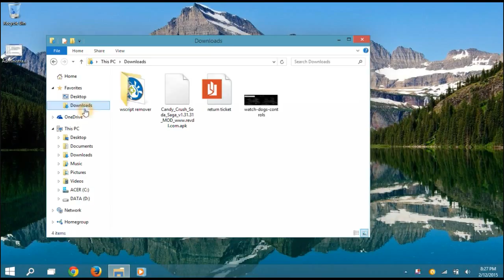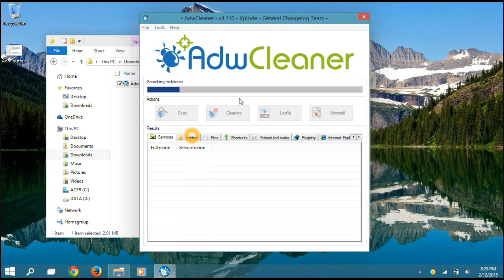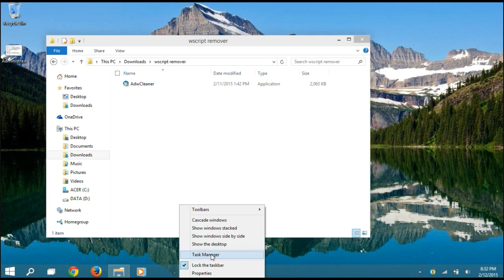How To Remove Wscript Virus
Follow My Easy Steps
1.First Download Adwcleaner
2.Run Adwcleaner as Normal Not Admin
3. Follow This Video